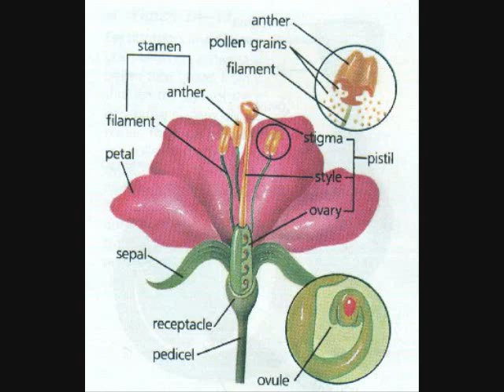shana tova. honey bees saved by israel CCD (colony colaps disorder) דבורים ודבש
sugya of chardal חרדל ודברים בבא בתרא
Varroa and Israel acute paralysis virus
Varroa destructor on a honey bee host

According to a 2007 article, the mites Varroa destructor remain the world's most destructive honey bee killer due in part to the viruses they carry, including deformed wing virus and acute bee paralysis virus, which have both been implicated in CCD.[46] Affliction with Varroa mites also tends to weaken the immune system of the bees. Dr. Enesto Guzman, an entomological researcher at the University of Guelph in Canada, studied 413 Ontario bee colonies in 2007-08. About 27% of hives did not survive the winter, and the Varroa mite was identified as the cause in 85% of the cases.[47] As such, Varroa mites have been considered as a possible cause of CCD, though not all dying colonies contain these mites.[48]

In September 2007, results of a large-scale statistical RNA sequencing study of afflicted and unafflicted colonies were reported. RNA from all organisms in a colony was sequenced and compared with sequence databases to detect the presence of pathogens. The study used technology from 454 Life Sciences developed for human genome sequencing. All colonies were found to be infected with numerous pathogens, but only the Israel acute paralysis virus (IAPV) showed a significant association with CCD: the virus was found in 25 of the 30 tested CCD colonies, and only in one of the 21 tested non-CCD colonies.[8] Scientists pointed out that this association was no proof of causation, and other factors may also be involved in the disease or the presence of IAPV may only be a marker signifying afflicted colonies and not the actual causative agent. To prove causation, experiments are planned to deliberately infect colonies with the virus.[7]

The IAPV was discovered in 2004, and belongs to the Dicistroviridae. It causes paralysis in bees which then die outside the hive. It can be transmitted by the mite Varroa destructor. These mites, however, were found in only half of the CCD colonies.[8]

The virus was also found in samples of Australian honey bees. Australian honey bees have been imported into the U.S. since 2004,[7] and until recently, it was thought possible that this is how the virus originally reached North America. Recent findings, however, reveal the virus has been present in American bees since 2002.[49][50]

Recent research (2009) has found that an indicator for an impaired protein production is common among all bees affected by CCD, a pattern consistent with IAPV infection. It is conjectured that Dicistroviridae, like the IAPV, cause degradation of the ribosomes, which are responsible for protein production of cells, and that this reduced ribosomal function weakens the bees, making them more vulnerable to factors that might not otherwise be lethal.[51][52]